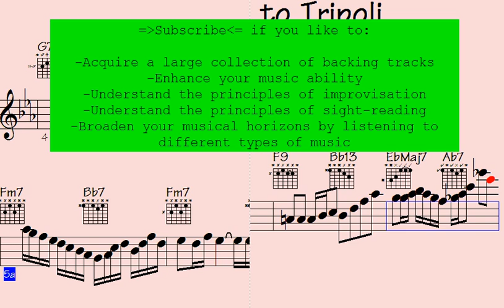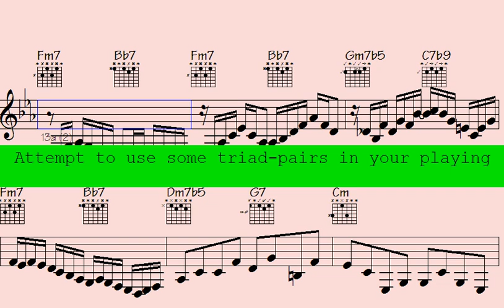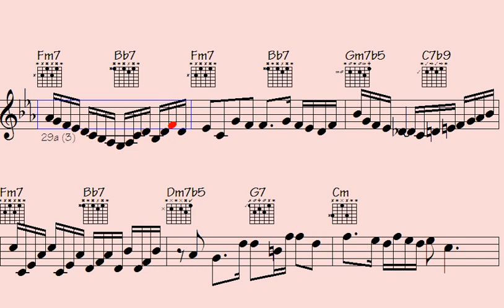🎻Embark on an Epic Excursion to Tripoli | Mesmerizing Music Video"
l2k 180-244